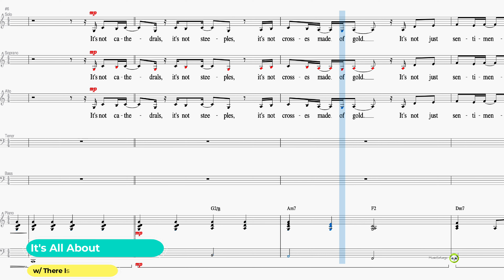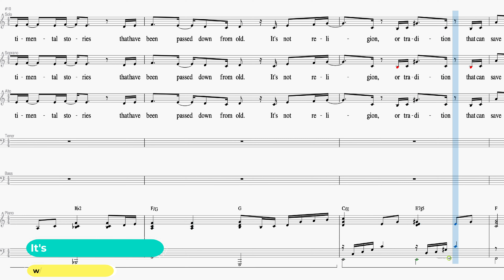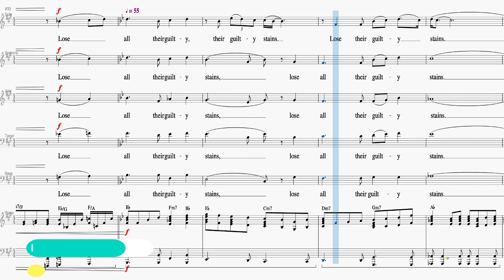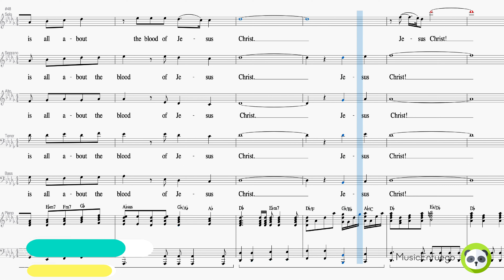It's All About The Blood with There Is A Fountain - SATB with Solo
Words and Music by Marty Funderburk and Tammy Dunaway

Arranged by Mike Speck and Cliff Duren